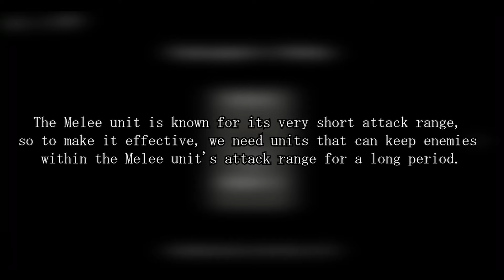How To Make Melee Unit Effective (It's OP) - Featuring Nightmare Bonnie | Five Nights TD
Melee unit has high damage, but the range is very low. In this video im showing how I make Melee unit effective in Nightmare + Hell Mode difficulty in Five Nights TD.